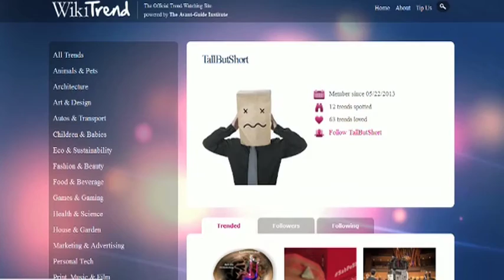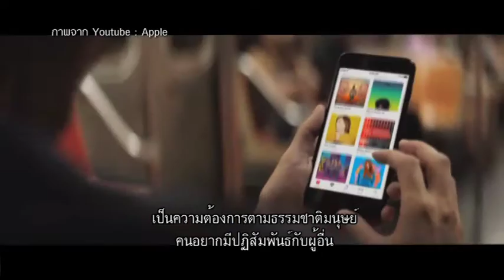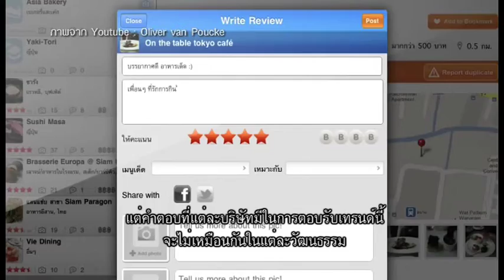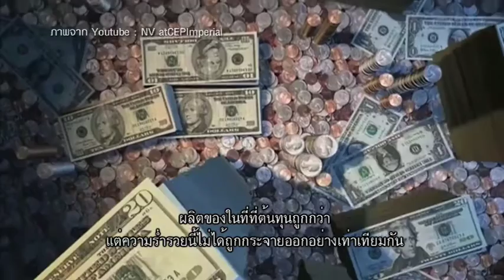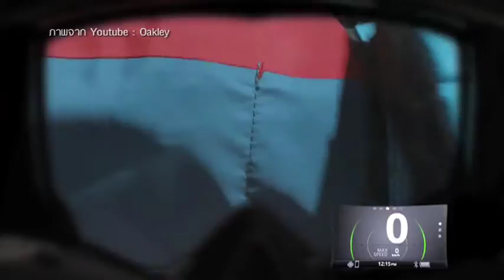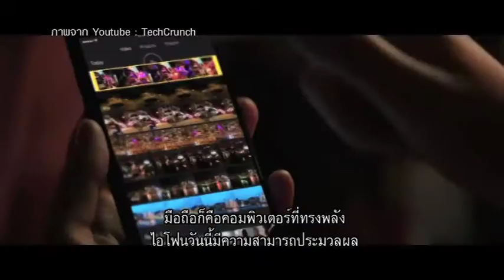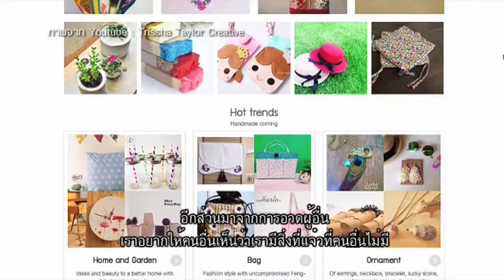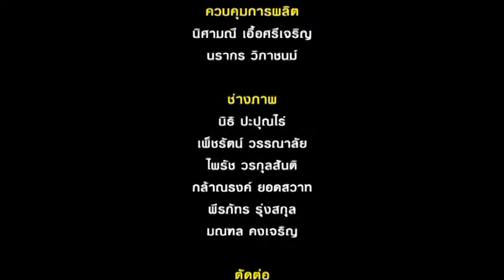MongraoMonglok ตอน "แดเนียล เลวีน ผู้เชี่ยวชาญด้านเทรนด์ สถาบัน Avant-Guide"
MongraoMonglok ตอน "แดเนียล เลวีน ผู้เชี่ยวชาญด้านเทรนด์ สถาบัน Avant-Guide" ออกอากาศวันเสาร์ที่ 17 ธันวาคม 2559 เวลา 18.30 น. ทางเนชั่น ทีวี